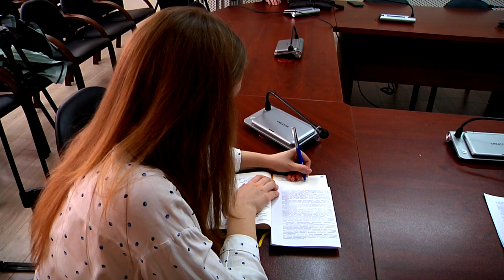В УМВД по Тверской области рассказали о фиктивной постановке иностранных граждан на учёт